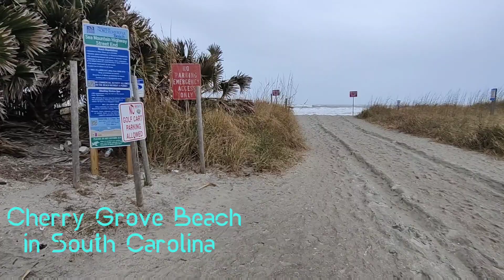Cherry Grove Beach, SC 1/9/23